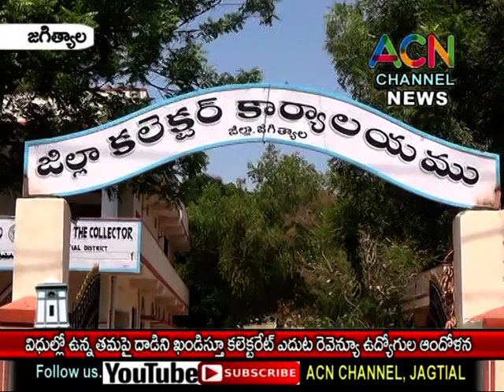జగిత్యాల : విధుల్లోఉన్నతమపై దాడిని ఖండిస్తూ కలెక్టరేట్ ఎదుట రెవెన్యూ ఉద్యోగుల నిరసన